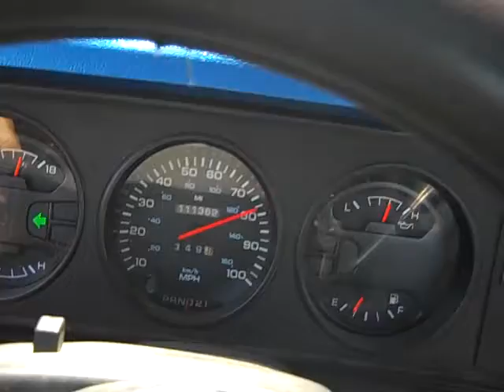New waste gate spring... slipping trans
A lot better than it was previously